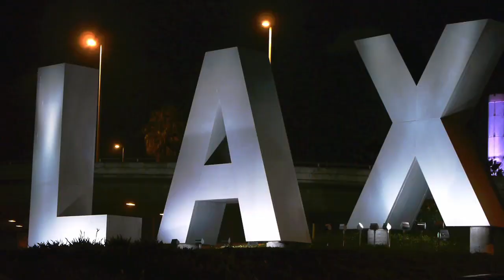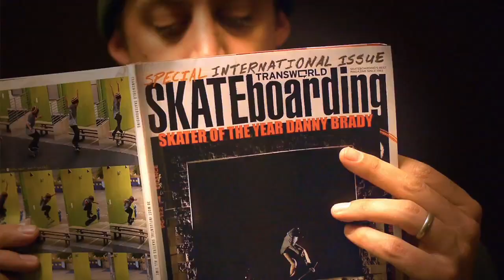Skate & Create Behind The Scenes: Blueprint - TransWorld SKATEboarding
Take a look behind the scenes of Blueprint's Skate & Create offering Life Glitch.